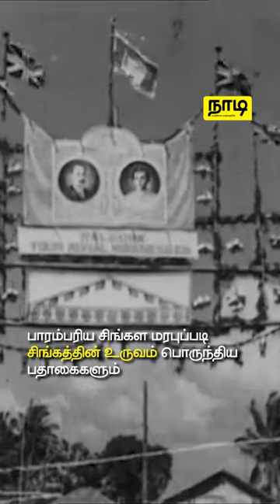இலங்கை சுதந்திரம் - ஒரு RECAP | நாடி | Nadi.lk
இலங்கைக்கு சுதந்திரம் கிடைச்சப்போ அத நேரடியா நம்ம பார்க்கலானாலும் இப்போ இந்த வீடியோல 1948 ஆம் ஆண்டுல நம்ம நாட்டு சுதந்திர தினத்தை எப்படியெல்லாம் கொண்டடிருக்காங்கனு வாங்க பார்க்கலாம்.

வாழ்க்கை வாழ்வதற்கே!